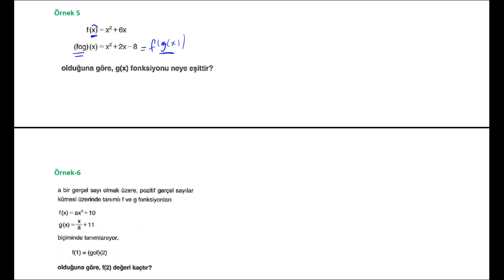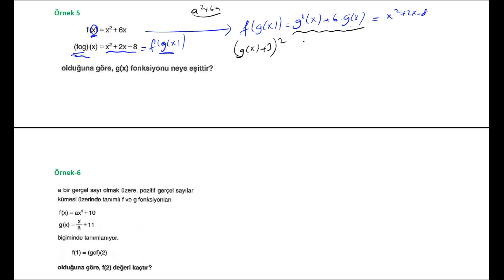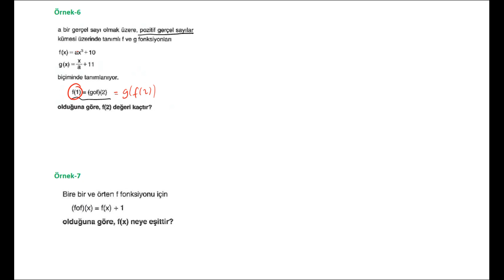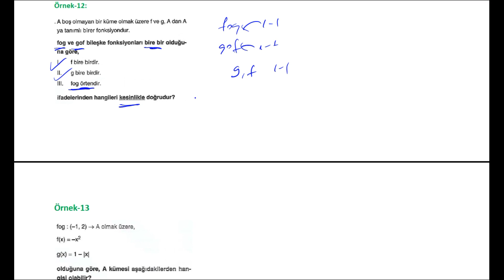BİLEŞKE FONKSİYON | TYT MATEMATİK | 2022 YKS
Bu video da TYT Matematik konusu olan fonksiyonlar da bileşke fonksiyon un konu anlatımı nı ve bileşke fonksiyon un soru çözümü nü yaptım.Herkese faydalı olması dileğiyle.

ZAMAN ÇİZELGESİ:
00:00  Başlangıç
00:10  Bileşke Fonksiyon
35:56  fog birebir ise g birebir
44:58  Bileşke fonksiyonun görüntü kümesi
49:00  Bileşke fonksiyon sayısı